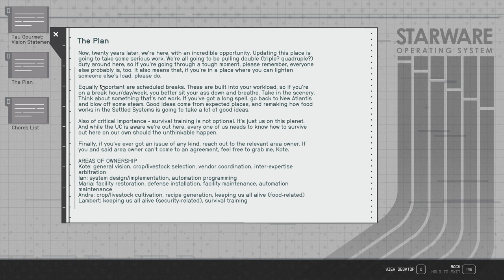Starfield Grunt Work - Tucker - Ep 15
This video picks up after "Supra et Ultra" through the completion of "Grunt Work" on Tau Ceti II.
Between the two, Tucker used his Vanguard advance to perform some upgrades to the Frontier.